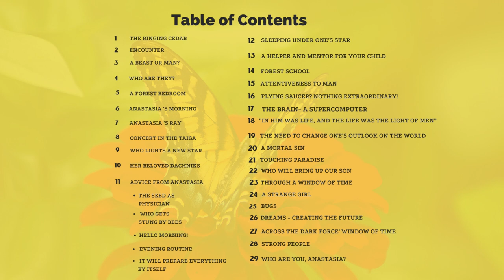Anastasia - Book1 Chapter 14 Forest School